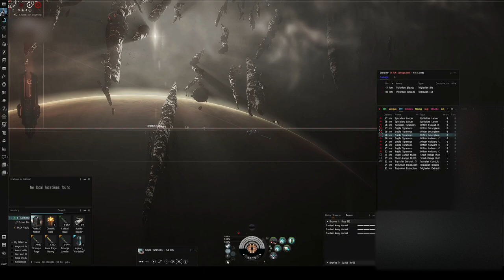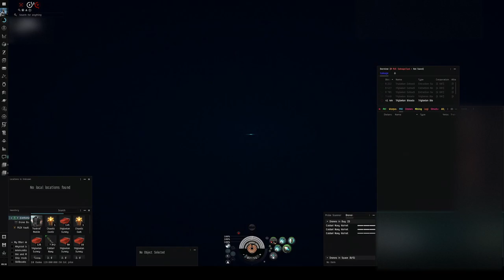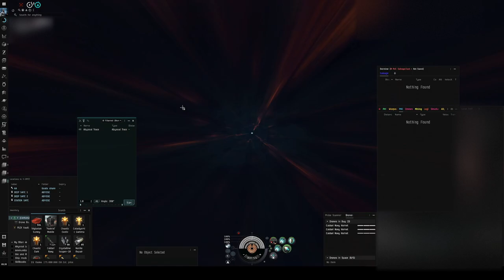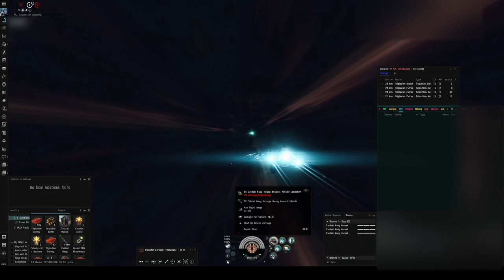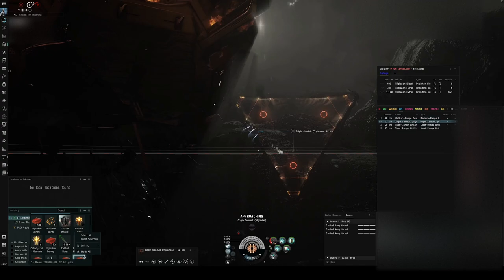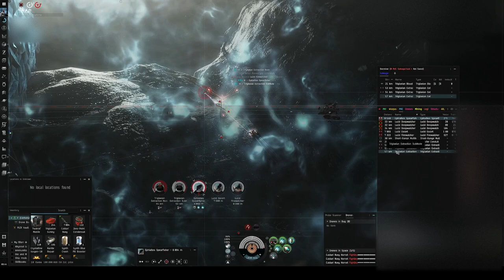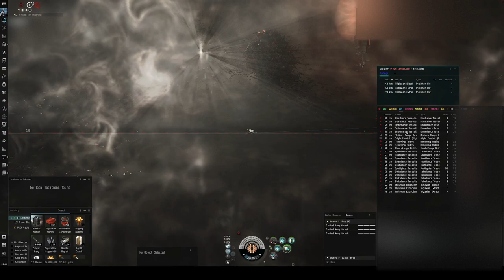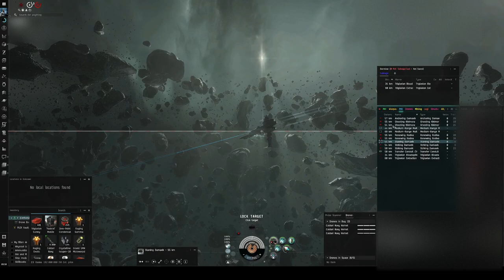Eve online - FR - T5 dark Cerberus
ArkevTV - Joueur francophone Eve Online !

Les guns faction ne sont pas obligatoires, ça passe très largement avec des guns T2.
Plus de 85 runs dessus, aucun fail jusqu'à présent.

Missiles Rage sur les BC/BS/Cynabal/Scylla
Missiles faction sur les autres

[Cerberus, T5 Dark Cerb]

Assault Damage Control II

Pith X-Type Large Shield Booster
Corelum C-Type 10MN Afterburner

Caldari Navy Heavy Assault Missile Launcher, Caldari Navy Scourge Heavy Assault Missile

Medium EM Shield Reinforcer II

Synth Blue Pill Booster
Synth Crash Booster

Scourge Javelin Heavy Assault Missile x2000
Standard Crash Booster x1

TIMELINE

0:00 : Karen
5:07 : Karen scylla
9:40 : Leshak
14:08 : Sansha
19:20 : Deepwatcher
24:20 : Overmind
33:44 : Leshak
37:10 : Deepwatcher
42:10 : Drones
47:10 : T4 marshal
50:57 : Triglavian
55:10 : Tessera